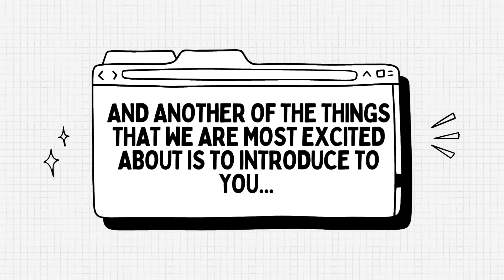Welcome Season 22-23